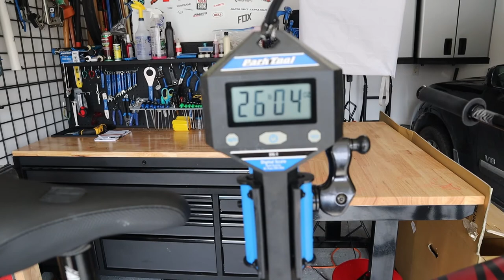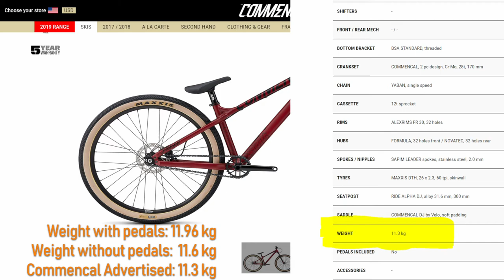MTBPlanB New bike day! Introducing the 2019...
Just in time for the holiday season and winter riding. Let's build it up and show it off!